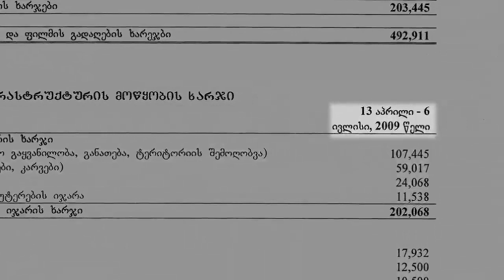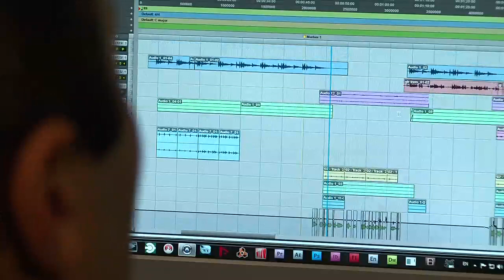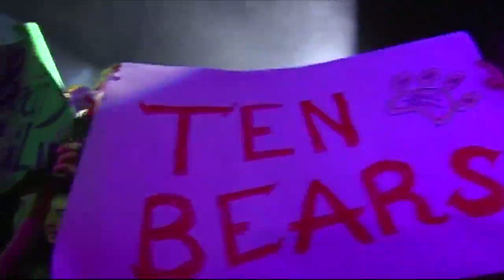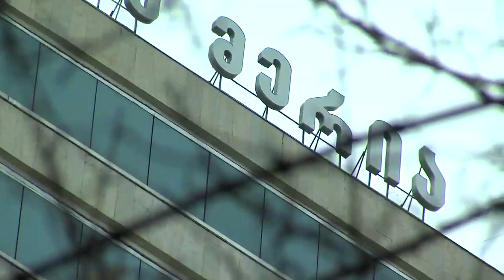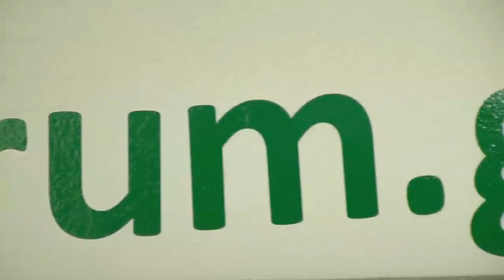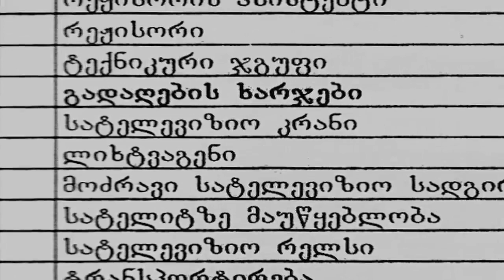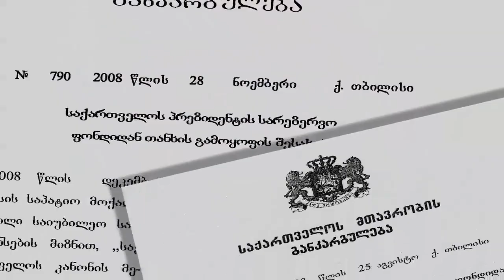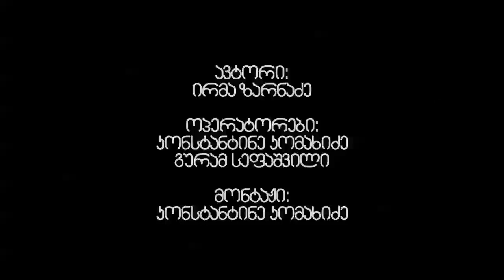გართობაში დახარჯული მილიონები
2008 წლის საპრეზიდენტო არჩვნებში, პრეზიდენტობის კანდიდატ მიხეილ სააკაშვილს საზოგადოებისთვის ცნობილი სახეები უჭერდნენ მხარს, ძირითადად, ე.წ. შოუ ბიზნესის წარმომადგენლები. მხარდამჭერებს შორის იყვნენ ლელა წურწუმია, აჩიკო გულედანი, სტეფანე, კახა ცისკარიძე, ნიკა მემანიშვილი, მიშა მშვილდაძე, მარინა ბერიძე, ნინო ანანიაშვილი და სხვები.  2008 წლის არჩვევნებში სააკაშვილის გამარჯვების შემდეგ, ამ ადამიანების უმრავლესობამ პრეზიდენტის და მთავრობის სარეზერვო ფონდებიდან ჯამში რამდენიმე მილიონი ლარის დაფინანსება მიიღეს. ნიშანდობლივია, რომ სააკაშვილის მხარდამჭერები დაფინანსებას ყოველგვარი კონკურსის და შეჯიბრებითობის გარეშე იღებენ.